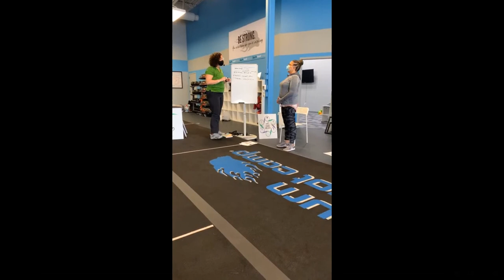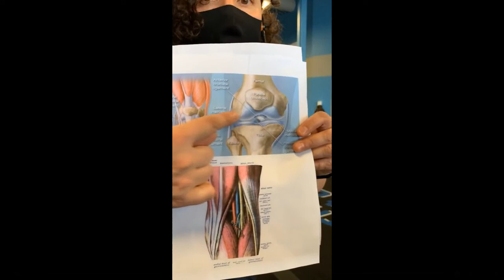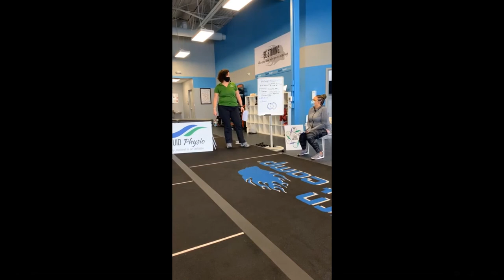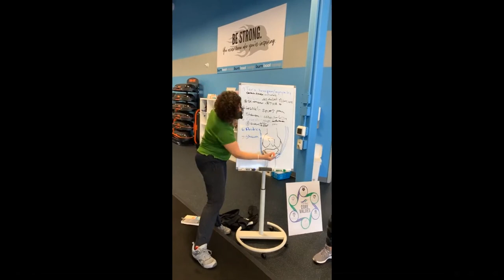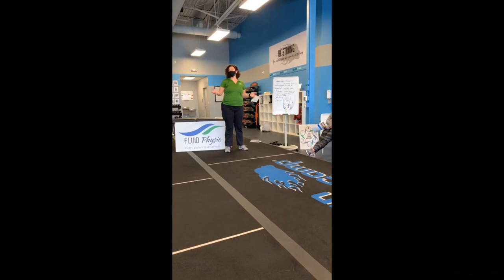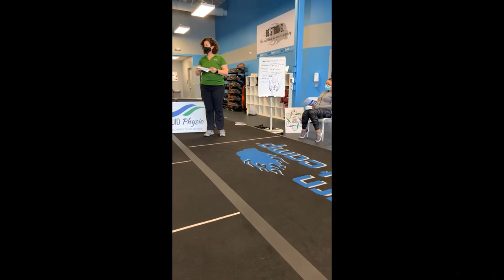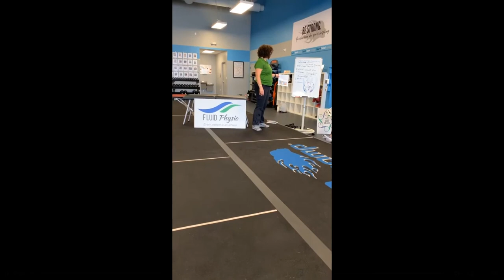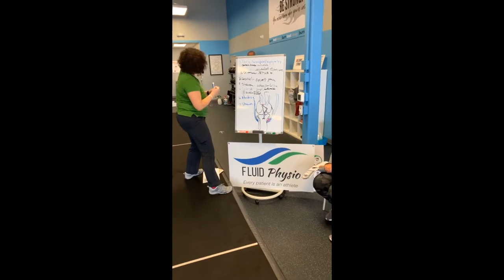Knee Pain Workshop at Burn Boot Camp Princeton